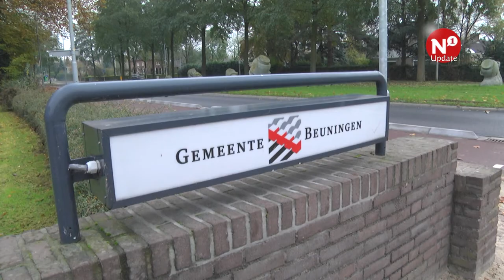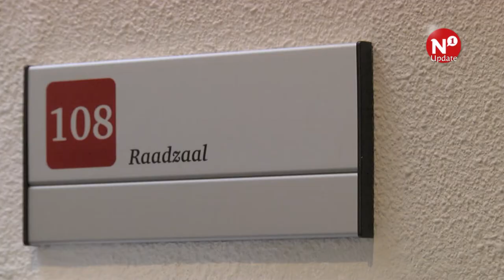Beuningen organiseert leningen voor verduurzaming particuliere woningen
BEUNINGEN – De gemeente Beuningen gaat een regeling in het leven roepen waarmee particuliere huizenbezitters een lening kunnen afsluiten om hun duurzamer te maken. De gemeenteraad naam hiertoe het initiatief, met uitzondering van de VVD, die principieel tegen het verstrekken van leningen door de gemeente is. Wethouder van Duurzaamheid en Milieu Piet de Klein wil dat de regeling voor 1 april 2017 mogelijk gemaakt wordt.